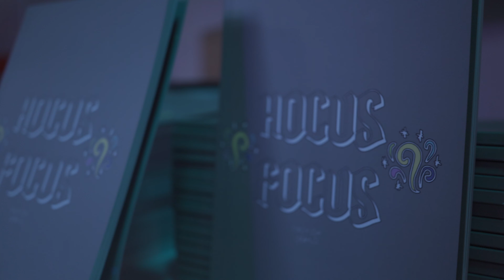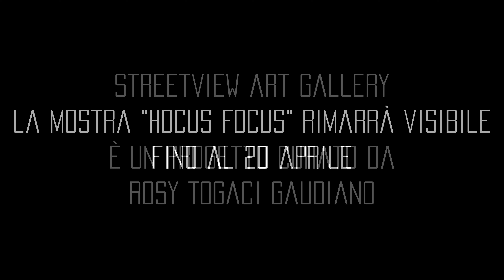video intervista a Dino e Cloe Jasarevic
INCIPIT:
Mi vedi e mi osservi mentre fotografo, accade ogni singolo giorno, guardo il mondo e fermo quello che circonda noi tre. Da quando ci sei tu mi soffermo sui dettagli, quelle piccole cose che erano quotidianità ora sono da riscoprire insieme a te e alla macchina foto che ti ho regalato. Ora guardi anche tu da quel buchino e la tua naturale gestualità ti porta a osservare quello che ti circonda cercando di fermarlo in un’immagine. Hai capito che la magia più bella è quando le vedi e per un’attimo intorno a noi tutto tace, ci facciamo piccoli come mi hai insegnato tu ed entriamo insieme in quella foto per rivivercela, tu mi fai vedere il tuo mondo e io il mio. Per noi ormai è come avere una bacchetta magica e al nostro “HOCUS FOCUS” tutto si fissa, si trasforma, può essere un’animale, una pianta , una persona, un’emozione... Hai già capito da sola che ogni cosa può esser fotografata e quando guardiamo le nostre foto si parlano, si guardano, giocano.

HOCUS FOCUS (Testo)
La creatività di un bambino è un tesoro artistico che molti adulti vorrebbero ancora avere.
Si possono fare fotografie per imparare a fotografare oppure per imparare a guardare il mondo, per scoprire la realtà che ci circonda osservandola da diversi punti di vista.
Hocus Focus è la magia che ha creato Dino insieme a sua figlia Cloe.
Regalandole una macchina fotografica, Dino ha permesso a Cloe di esplorare il mondo con il suo personalissimo punto di vista. Questa nuova lettura ha dato la possibilità a Dino di elaborare nuovi codici. Filtrata dallo sguardo di una bimba, la fotografia diventa gioco che permette di elaborare micro prospettive, restituendo alla fotografia un canone differente.
Questo periodo storico ci ha posto di fronte a situazioni nuove ed inspiegabili, ci siamo ritrovati in quarantena a vivere ventiquattr'ore su ventiquattro la realtà casalinga. Questo ci ha permesso di osservare il concetto di famiglia sotto una luce diversa, scoprendo sfumature inedite dei nostri cari e di noi stessi.
Hocus Focus raccoglie gli scatti di un quotidiano.
Queste foto, realizzate a quattro mani, non hanno più età; il bianco e nero sfocato e i dettagli disegnati dalle ombre raccontano un rapporto intimo e silenzioso che unisce un padre, una figlia e una madre.

con il progetto Streetview Art Gallery.(arte in vetrina)
Si utilizza come sede espositiva per artisti contemporanei le ampie vetrine del Circolo Antonio Banfo.
Questo spazio - per una lunghezza continua di circa venti metri - si vuole creare una singolare ed unica galleria d’arte, la prima streetview gallery di Torino.
L’originalità di questo progetto consiste nel fatto che la fruizione delle opere non richiederebbe l’obbligo da parte dello spettatore di entrare all’interno dello spazio, ma semplicemente camminando all’esterno sarebbe possibile ammirare le opere esposte eliminando quindi quel metaforico scalino che spesso si viene a creare tra cittadinanza e gli spazi dell’arte contemporanea.
Lo scopo di questo tipo di allestimento è quello di riuscire a coinvolgere quindi due tipologie di pubblico: quello abituato a frequentare gallerie e spazi espositivi e il fruitore involontario che in questo modo può avvicinarsi al gesto artistico contemporaneo.
L’altro obbiettivo è quello di far conoscere lo spazio ad un’utenza più ampia che vada oltre il confine del quartiere. Mostra meno